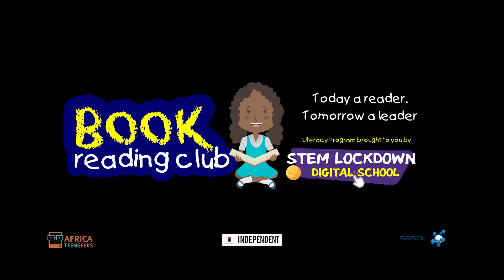Somizi: isiZulu Reading Club 3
STV, BRC